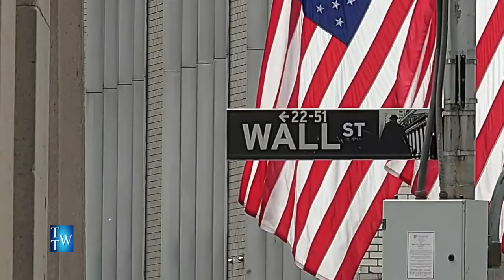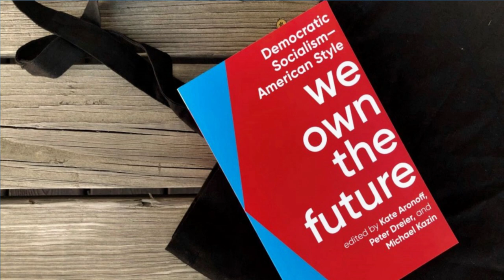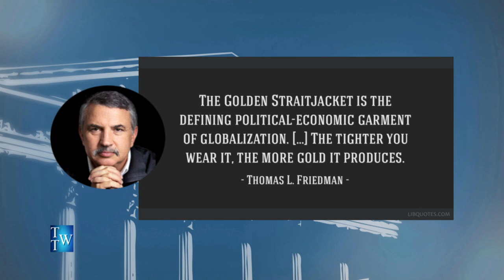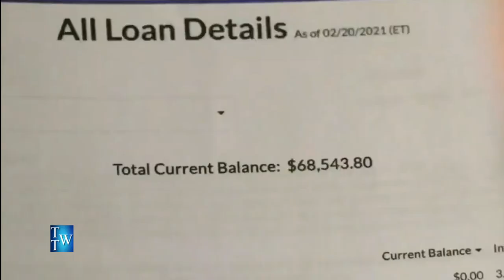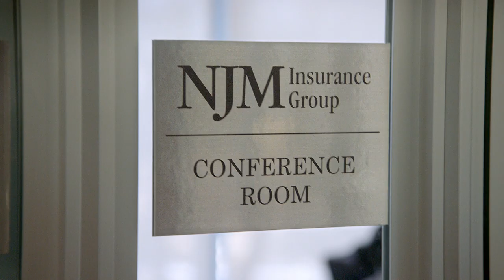Democratic Socialism Versus Democratic Capitalism